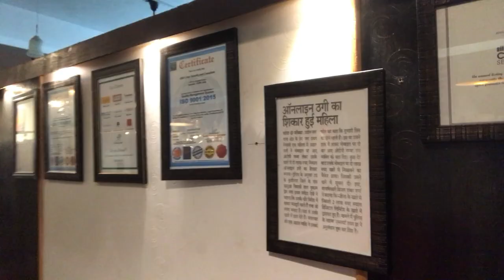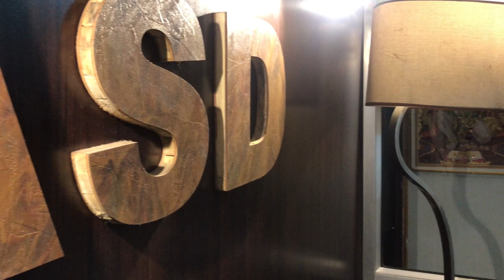Vlog#35 Office Tour 🤓| Youtube Recording Studio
Do not use it to harm or irritate others.
I will be not responsible.

hacker vlog
hacker vlogs
hindi
office tour home
office tour 2021
office tour small business
desk tour
my home office tour
home office tour 2021
indian youtuber
small home office
hacker blog tapan jha
vinnie hacker vlog moments
ethical hacker blog
vinnie hacker vlogmas
desk tour 2021
home office setup
home office makeover
home office design
home office design ideas
home office ideas
desk setup